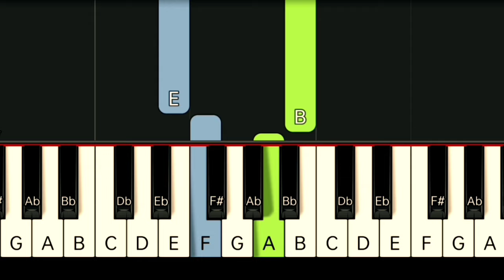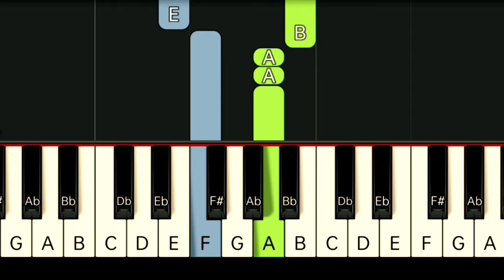ROBERTA FLACK - KILLING ME SOFTLY | SLOW & EASY PIANO TUTORIAL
Gcash Number